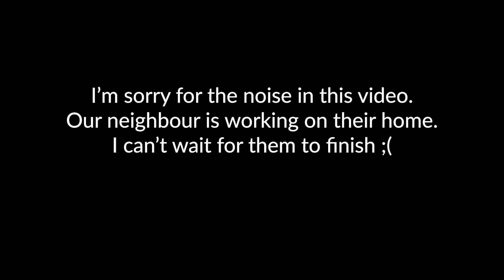IELTS Speaking 2021 topic: Home country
This is a newly added topic for the 2021 January - April season. Your home country.

Think about what you like about your country.
Are you proud to be from your country? And are most people also proud to be from your country?
Learn a couple of things about your country’s history if you don’t know it.

Do you have a sense of national pride?

If you’d like to view my full post about this topic, you can read about it here: